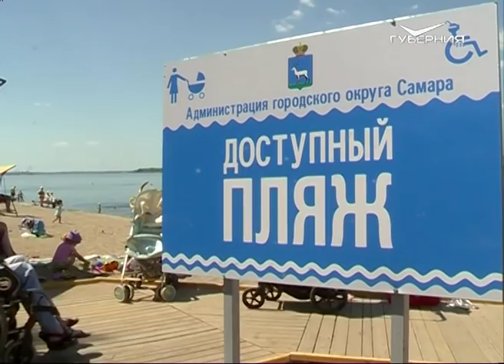В Самаре открылся пляжный сезон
Жаркая погода ведёт самарцев к берегам Волги. В Самаре официально открыт купальный сезон. Вода в реке уже прогрелась до пятнадцати градусов. В этом году на всю территорию набережной завезли новый песок и подготовили её для маломобильных граждан в рамках проекта "Доступный пляж". Пандусы, деревянные дорожки и передвижные средства для комфортного отдыха. Тему продолжит Владимир Маркин.